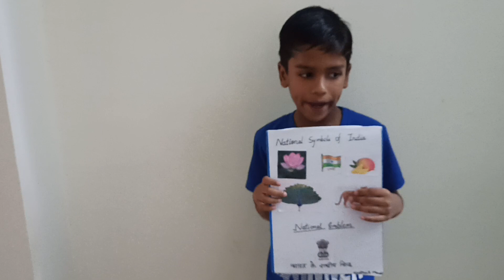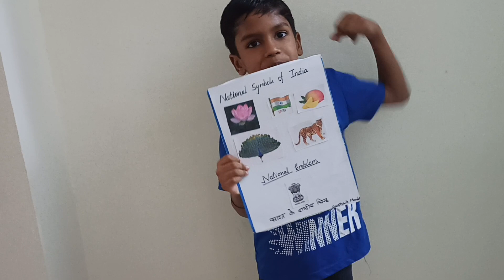Saathvik learning about National Emblem